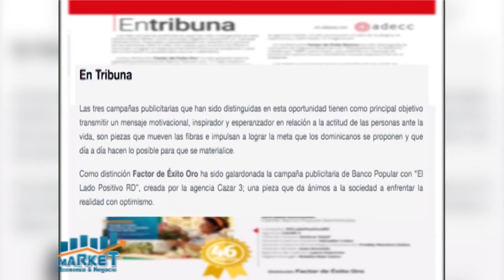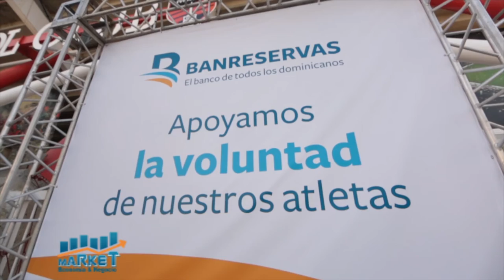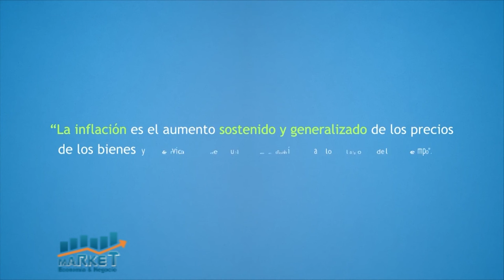Market, Economia y Negocios, B-1, 13 de abril 2021